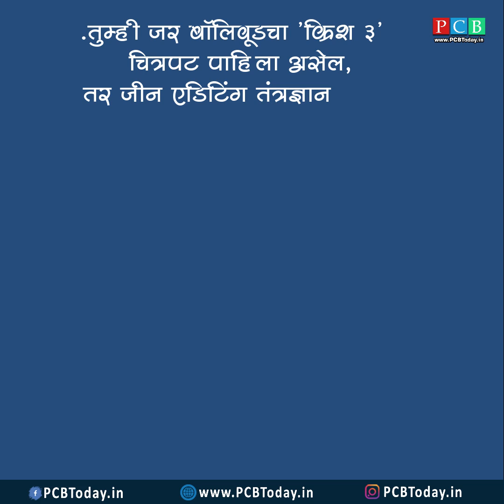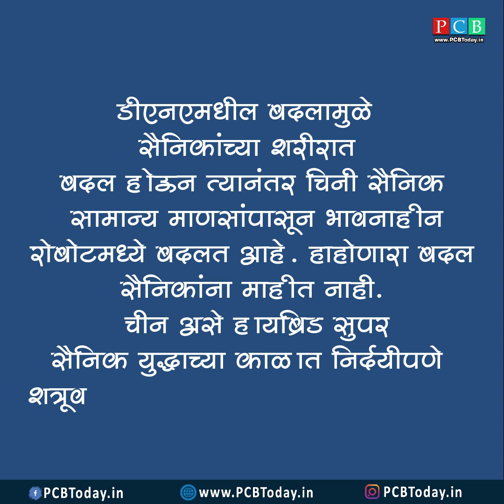DNA मध्ये बदल करुन 'हायब्रिड सैनिक' बनवतोय चीन; काय आहे जीन एडिटिंग?